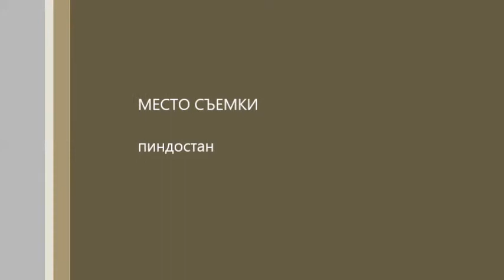зажигательный смех идиотов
лучше вообще рот не открывать!